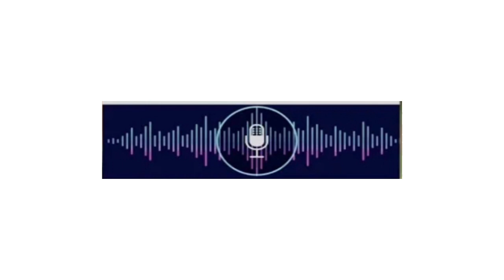সাৱধান //গৰু চুৰ